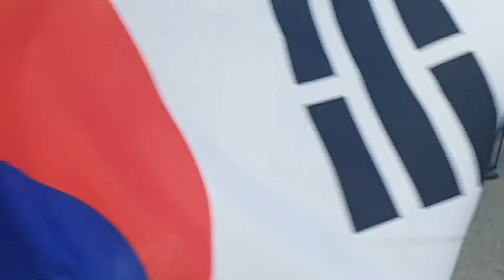예쁜 두 여자(태극기 흔드는 여자와북 치는 여자)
12월16일 국회의사당 앞에서...나라지킴이